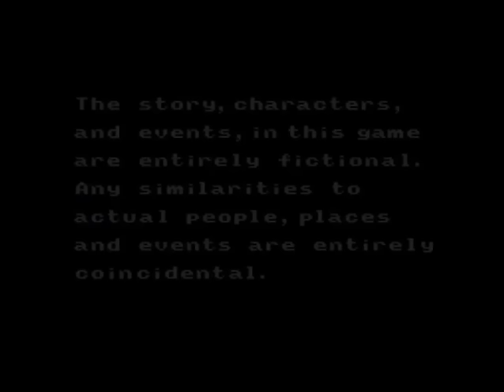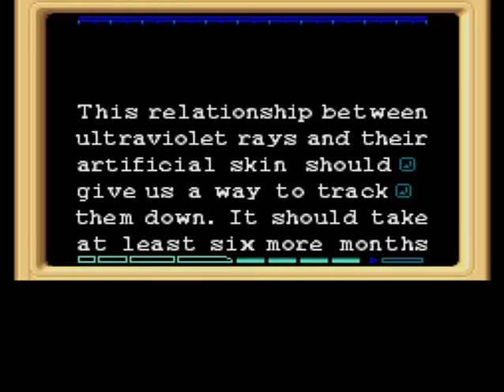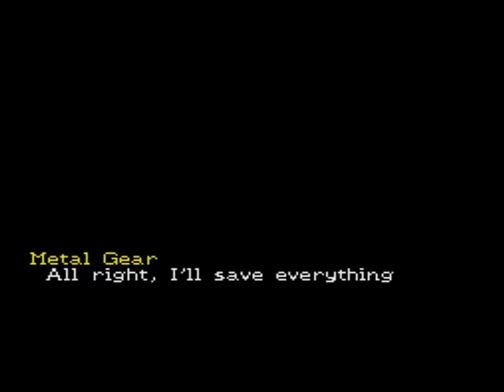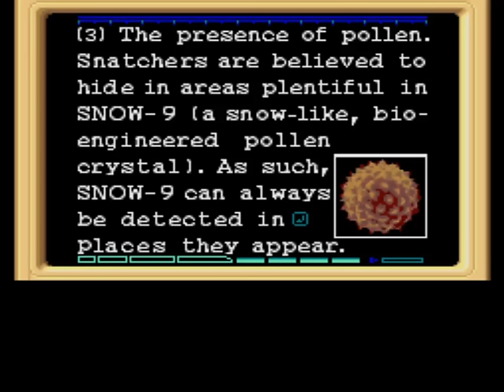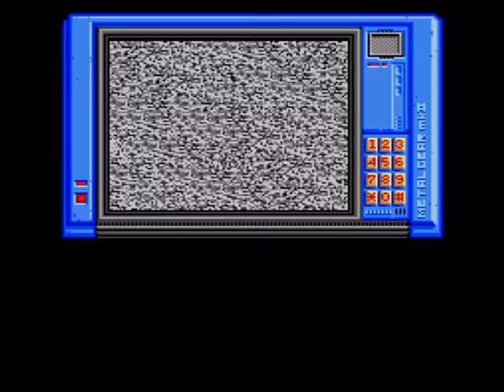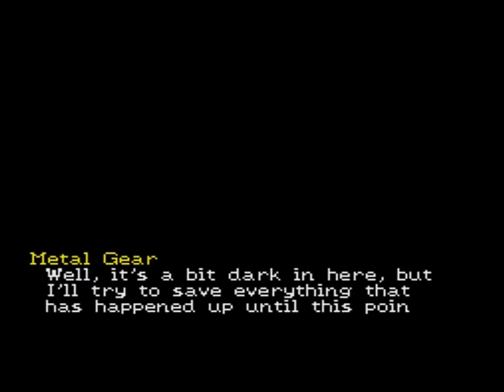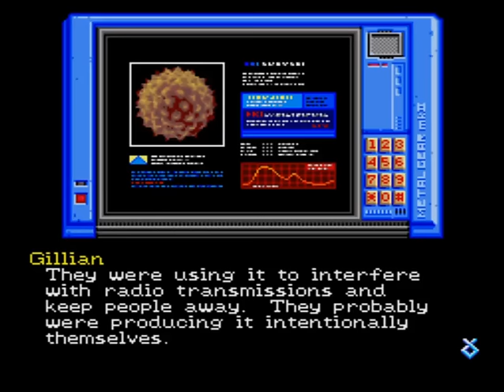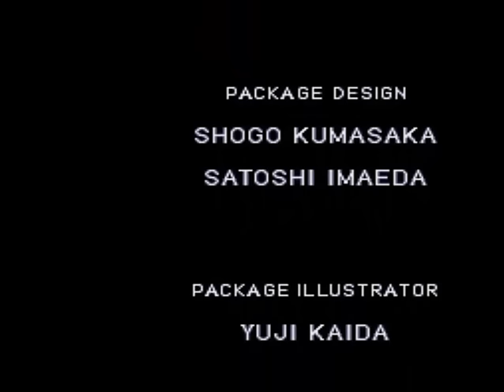Snatcher (Sega CD) Full Playthrough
Snatcher (Sega CD Version) Full Playthrough. *Learn how to use the pause button if you wish to read*